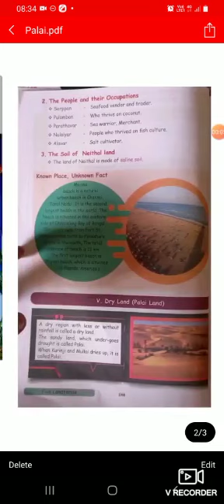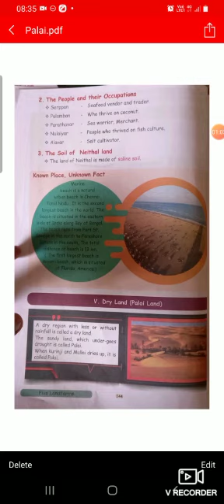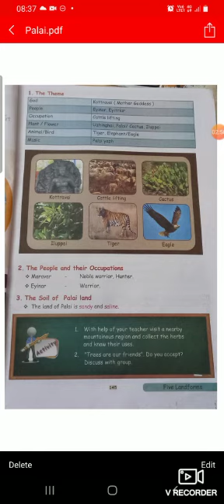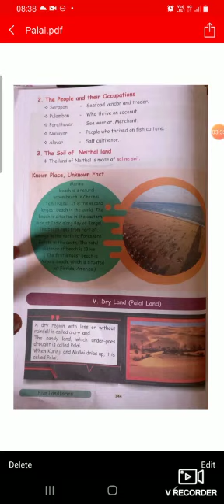IJMHSS 4TH SOCIAL 11/08/21